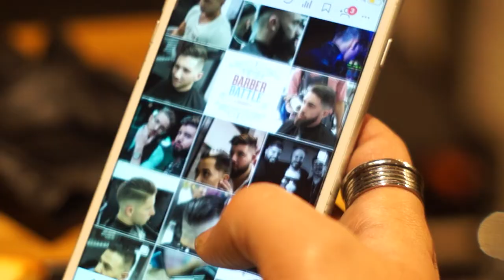ELEGANCE LOOK | FASHION FILM BUENOS AIRES | IVAN JACQUET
Pequeño Fashion Film realizado por @andresriffo_ exibiendoles dos outfits elegantes.
La intención fue mostrar algunas ideas en combinaciones de colores y telas en sastrería a fin de inspirar para posibles ideas.
Espero les guste el cortometraje!

Comenten Y like si les gusto!